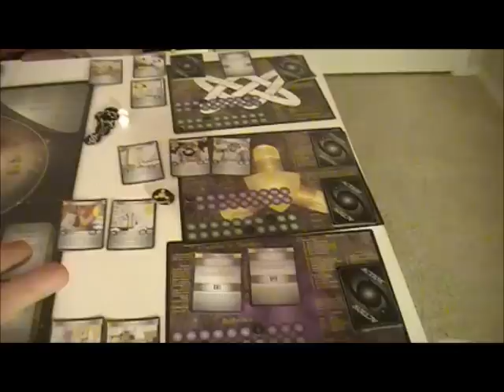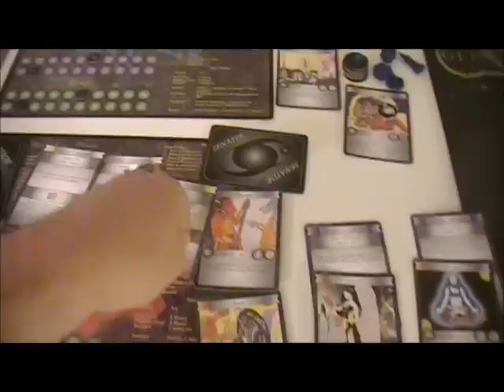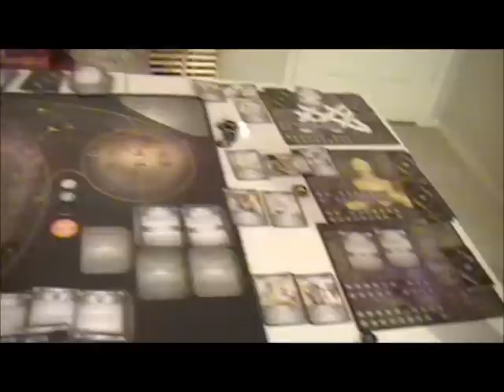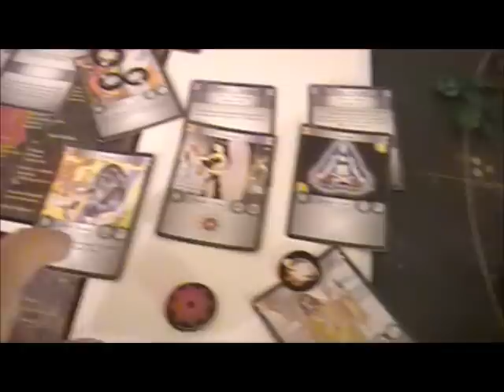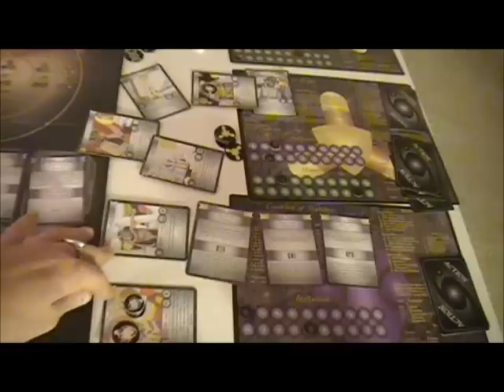Galactic Destiny - 10.wmv